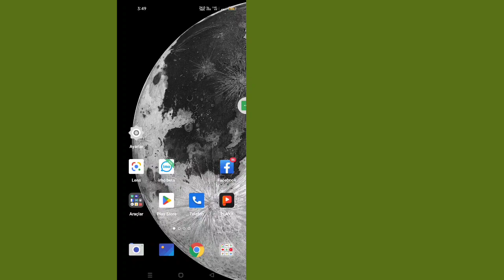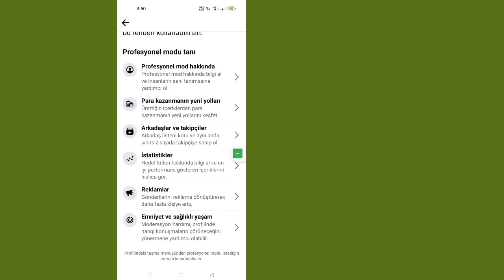Facebook Profilimi Kimlerin Ziyaret Ettiğini Nasıl Görebilirim (Yeni Güncelleme 2023)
Bu Videoda Facebook Profilime kimin baktığını nasıl anlarım, Facebook profilinize kimin baktığını nasıl görebilirim |  Profil Facebook'u ziyaret ediyor, Facebook Profilimi Kimin Ziyaret Ettiğini Nasıl Anlarım?  profesyonel modu açtığınızda facebook profilimi kimin ziyaret ettiğini veya facebook profilimi kimin ziyaret ettiğini nasıl kontrol edebilirsiniz.